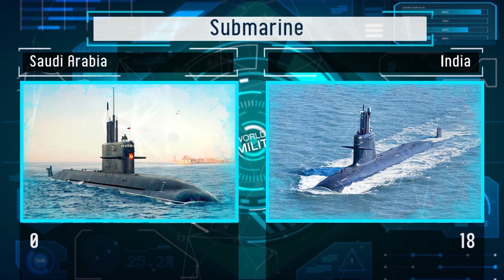Saudi Arabia vs India Military Power Comparison 2024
Welcome to World Wide Military with another Military Comparison video. India military power vs Saudi Arabia military power. In this video we look into the Saudi Arabia vs India army comparison, Saudi Arabia vs India Air force comparison, Saudi Arabia vs India navy force comparison. This includes number of active personnel, reserve personnel, tanks, armored fighting vehicles, AFV, APC, MRAP, Combat Aircrafts, Attack Aircrafts, Helicopters, Destroyers, Frigates, Submarines and many more. You can also find this video by India vs Saudi Arabia military 2024 Saudi Arabia vs India military comparison 2024 Saudi Arabia vs India military Saudi Arabia military vs India military India military power 2024

Information Sources:

Official Military Websites (Country)

Please note: This video is based on internet research and may not be 100% accurate.

Important Notice : All The Images / Pictures shown in the video belongs to the respected owners and not me. I am not the owner of any pictures showed in the video